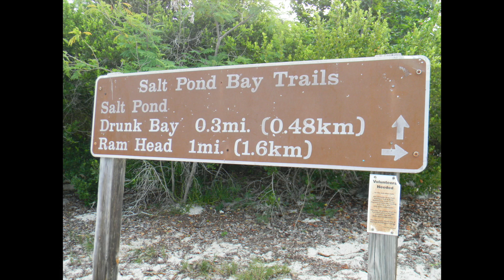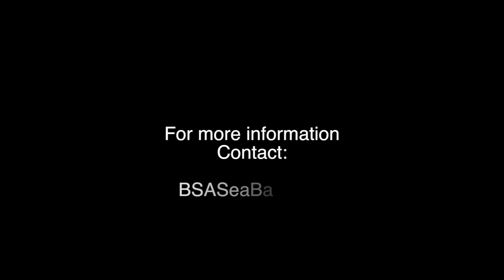SeaBase St Thomas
Highlights of the new SeaBase High Adventure in St Thomas, US Virgin Islands!